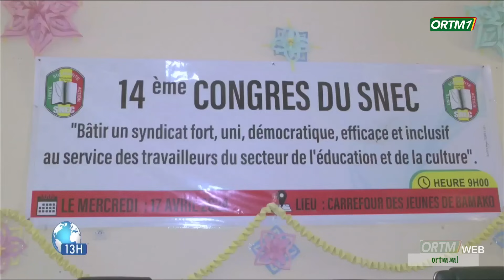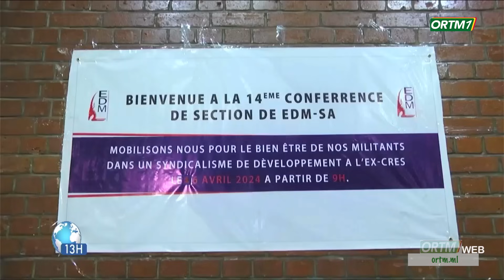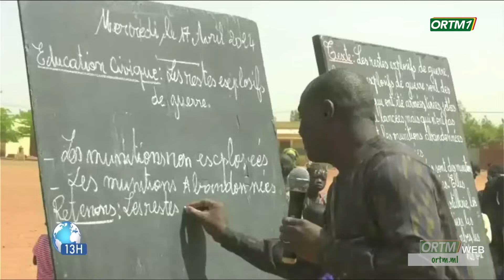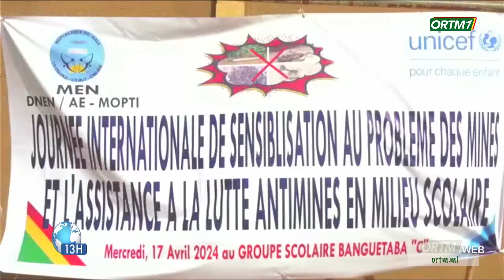Le 13heures de ORTM1 du 20 Avril 2024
Présentation : Barakissa OUATTARA